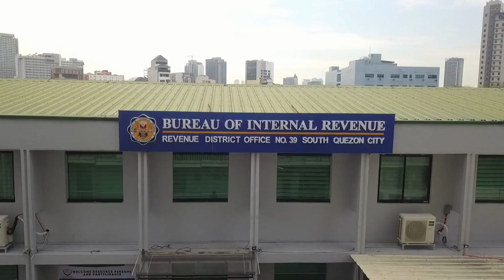Tax Advisory August 05, 2023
Here are your Tax Advisories on August 05, 2023
Please be Reminded that Deadlines which falls on weekends/holidays and non-working holidays shall be moved on the next business days.